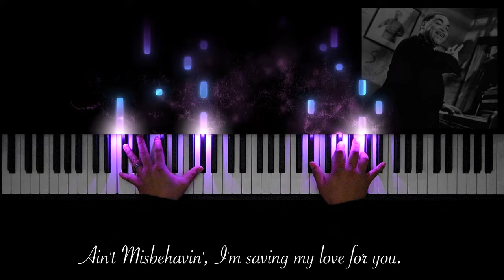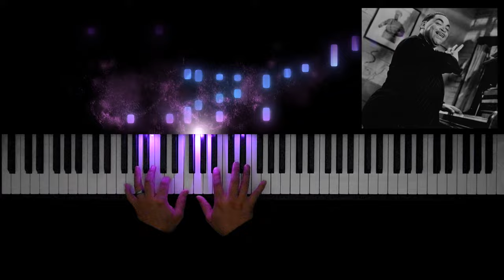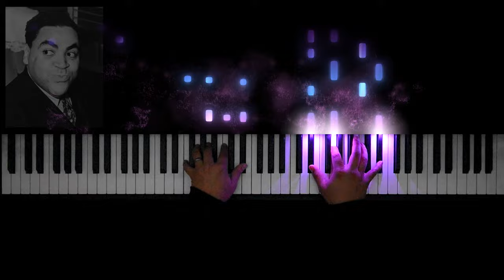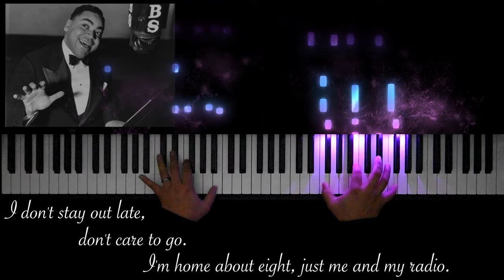Ain't Misbehavin' (1929) | Fats Waller | Stride Piano Cover